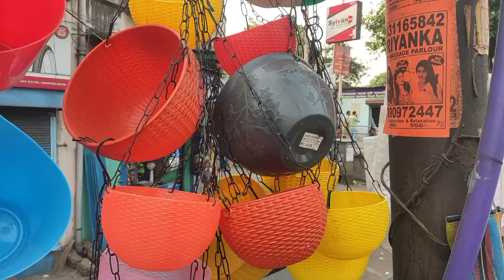বিকেল হতেই অবাক করা দামে গাছ পাবেন গালিফ স্ট্রীটে//Galiff Street Plant Market Kolkata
Galiff Street Plant Market Kolkata
বিকেল হতেই অবাক করা দামে গাছ পাবেন গালিফ স্ট্রীটেKolkata Galiff Street Sunday Market visit
Galiff Street Plant Market new video
Galiff Street Plant Market
Galiff Street succulent plants MarketGaliff Street Plant Market Kolkata
তীব্র গরমেও গাছ কেনার ভিড় গাছ প্রেমীদের গালিফ স্ট্রীটে
Galiff Street Plant Market latest update
নতুন নতুন বিভিন্ন গাছের দল গালিফ স্ট্রীটে
Galiff Street Plant Market today price
Asia's biggest plant market Galiff Street
Galiff Street fertilizer shop

hibiscus flower price
gardenia flower price
sunflower price
rose price
Lotus price
adenium price
stevia price
fertilizer price
Jasmine price
indoor plants price
anthurium price
moss rose price
calathea price pot price
clay pot price
ceramic pots price
hello friends here am giving you the information about the price of roses pitunias and. other flowers.. Galiffstreet is one of the largest Flower market in Asia... this market only open in Sunday. check my video for more information...

Galiffstreet is one of the largest Flower market in Asia...this market only open in Sunday... The best part of this market is that you will get every kind of flowers and fruits plants in this market..do visit and purchase your favourite plants from here and you have to bargain here keep this line on your mind... thank you